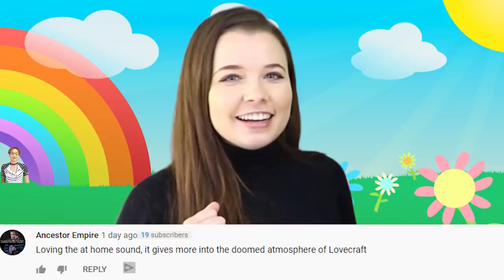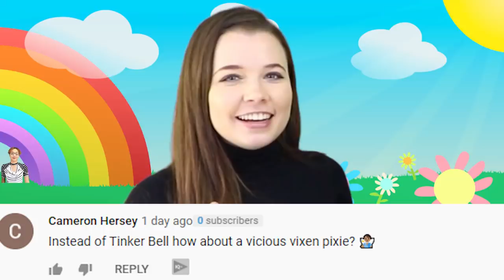Top 5 Scary Dystopian Futures In Horror Movies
The end times are here!.. well, not really but these dystopian movies definitely show off what the apocalypse might look like. Stepping away from the horror stories currently plaguing us today and since the new horror movies 2020 have been delayed indefinitely, we thought we'd take a look back at some of our favorite dystopian movies. Who would have thought that the horror movies 2019 would kind of predict how things would go in 2020? Today in Top 5 Scary Videos, we bring you our list of the Top 5 Scary Dystopian Futures In Horror Movies.